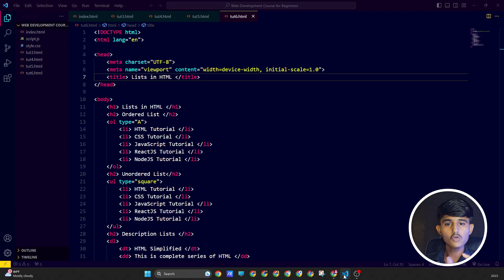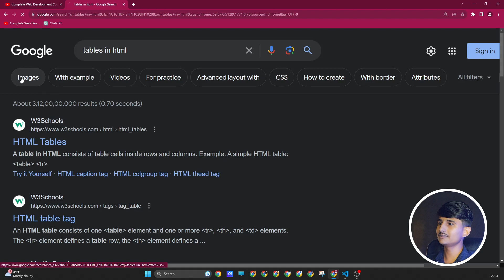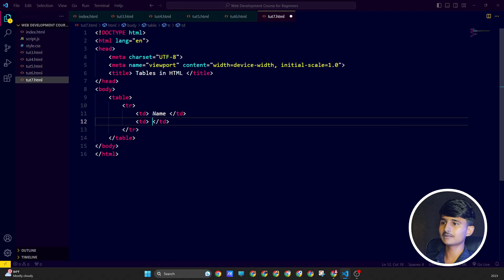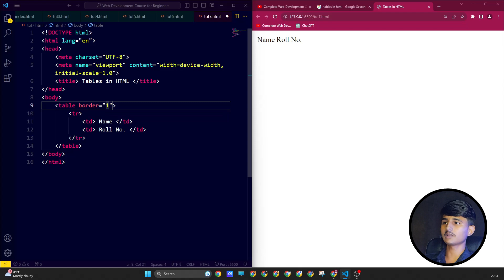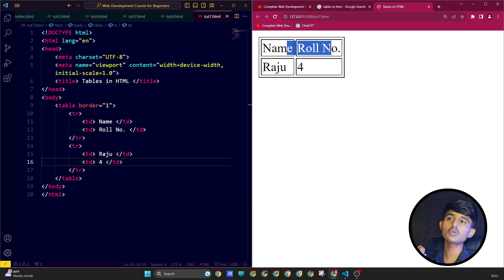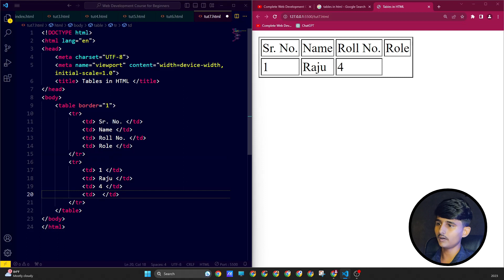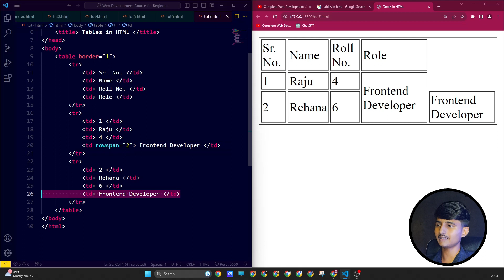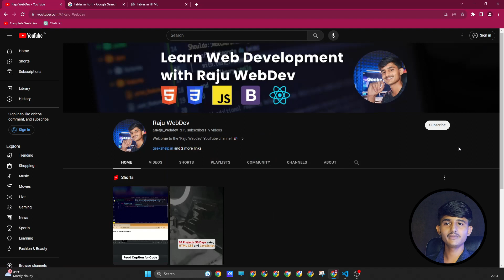HTML Tutorial: Table in HTML | Web Development Full Course | #7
HTML Tutorial: Table in HTML | Web Development Full Course